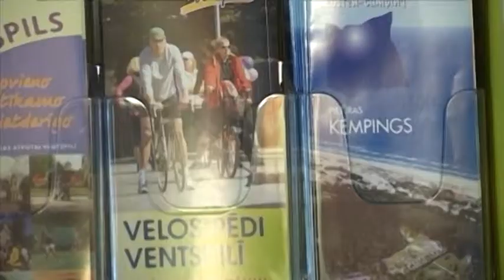Cтроят велодорожки и устанавливают велопарковки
В городе Вентспилс уже с 2011 года благодаря поддержке структурных фондов Европейского Союза строятся велодорожки. На территории города велосипедистов появляется с каждым днем все больше, поэтому необходимо создать полноценную инфраструктуру, предназначенную для людей, передвигающихся на велосипедах. В 2012 году в Вентспилсе было установлено 180 интересных велопарковок. Велопарковки установлены вблизи новых велодорожек, органично включаясь в единую вентспилсскую систему велодорожек. Дополнительно к уже существующим 180 установкам для парковки велосипедов на средства самоуправления города Вентспилс ведутся работы по установлению еще 444 велопарковок, которые будут находиться у разных объектов городской среды, школьных зданий, детских садов, муниципальных учреждений и обществ капитала.